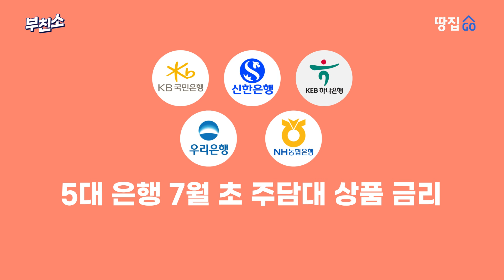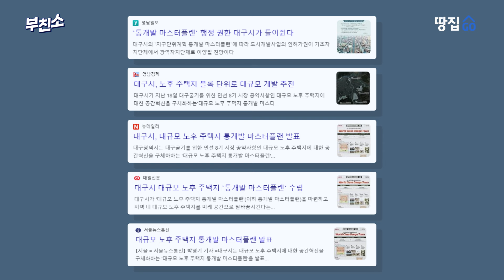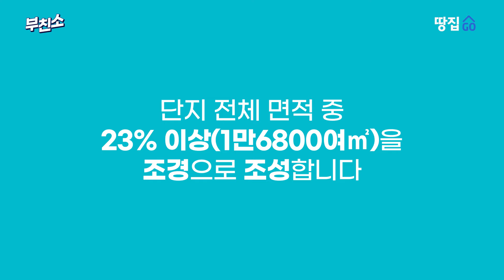"중도금 무이자 확장비 무료" 치솟는 분양가 속 자금부담 낮춘 2000가구 대단지ㅣ대명자이 그랜드시티ㅣ부친소AD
👀금융, 호텔 등 대기업들도 주목하는 초고령화 사회 새로운 먹거리 '시니어 주거 및 케어시설 개발'
신성장동력 시니어 하우징, 땅집고M에서 전문가에게 배우세요

🧩건물만 잘 올리면 끝? 설계 · 시공 · 건축  모든 단계에 전략이 필요합니다.
혼자서는 절대 알 수 없는 돈 버는 건축 치트키 대공개